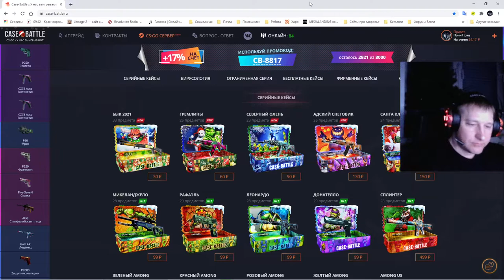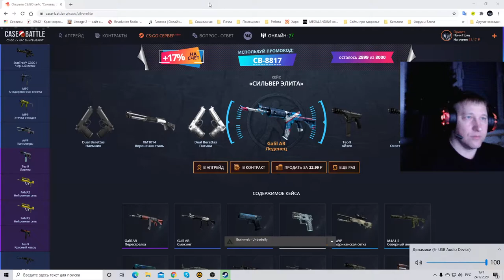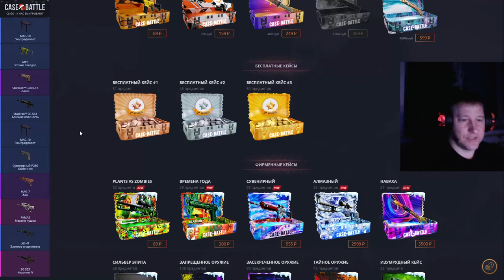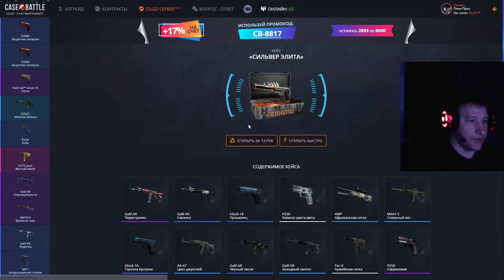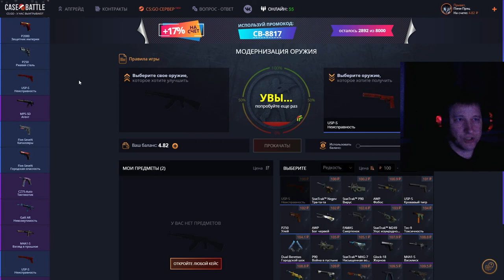Case Battle ► КейсБатл ► Челлендж, 🧤 с 40 рублей День8 ► Да, чтоб тебя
💰💰💰 Поддержка канала 💰💰💰
💎 - 100 Баксы
💎 - 200 Волк
💎 - 300 Джокер
💎 - 5000 Джинни
💎 - 10000... Буггагатти

В это воскресенье 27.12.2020, ориентировочно с 15:00 по МСК очередной розыгрыш:
15 👍 ► P2000 | Императорский дракон Износ: Поношенное
30 👍 ► MAG-7 | Справедливость Износ: Закалённое в боях
45 👍 ► UMP-45 | Первобытный саблезуб Износ: После полевых испытаний
60 👍 ►StatTrak™ FAMAS | Смертенок Износ: После полевых испытаний
75 👍 ► ...???
Условия следующие:
2) 👍 этому 📼 и в комментариях написать "Участвую в розыгрыше 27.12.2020"
3) Быть онлайн во время розыгрыша
4) Не должно быть больше 1 сообщения об участии в розыгрыше (Нарушивших данный пункт, дисквалифицирую)
5) Аккаунт без трейд бана (максимальный срок 1 сутки)

Counter-Strike: Global Offensive (CS:GO; с англ. — «Контрудар: глобальное наступление») — многопользовательская компьютерная игра, разработанная компаниями Valve и Hidden Path Entertainment. Выпуск игры для персональных компьютеров на операционных системах Windows и macOS, также игровых приставках Xbox 360 и PlayStation 3 состоялся 21 августа 2012 года. Версия игры для Linux была выпущена в 2014 году, а в 2016 году игра, в рамках программы обратной совместимости, стала доступна на Xbox One. В 2018 году была выпущена бесплатная версия с возможностью игры с реальными игроками и с ботами. Позже, в декабре того же года игра стала полностью бесплатной.

Как и в остальных играх серии, в Counter-Strike: Global Offensive игроки делятся на две команды: террористов и подразделений специального назначения, после чего сражаются друг с другом в серии раундов, по результатам которых определяется команда-победитель. Игроку доступны разные режимы игры, меняющие условия поединка между командами, а также игра с ботами.

ГП: GeForce GTX 1660 SUPER
ЦП: AMD Ryzen 5 2600 Six-Core Processor
Память: 16 GB RAM (15.93 GB RAM доступно)